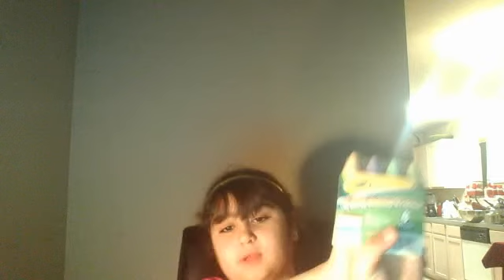recommended chalk pastels or any hair type